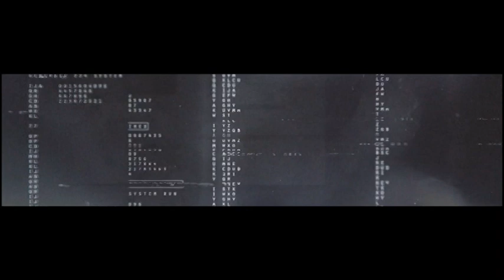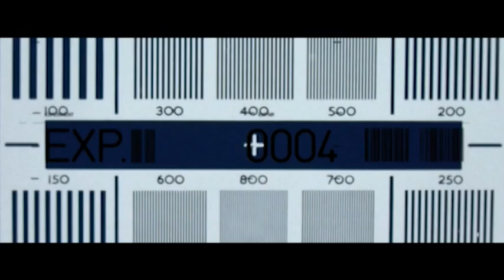Aviso para robots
Video poema del libro Sector 7-G de Ánuar Zúñiga Naime publicado por Editorial Foc y Ediciones El Humo.

IMPORTANTE: Las imágenes utilizadas en Aviso para robots fueron tomadas de "Sundays", "Parasite Choi", "Offf Istanbul", "Offf Barcelona", "The Spinner" y "Trigger happy hands"; y serán retiradas si así lo solicitan los propietarios de sus derechos.